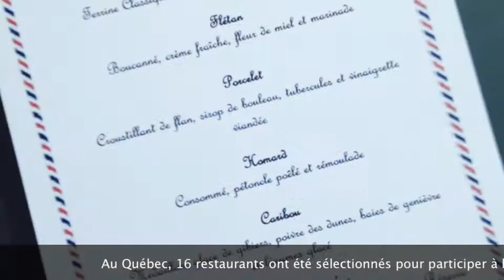Goût de France au Québec - 19 mars 2015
Goût de France au Québec,  c'est dans tous ces restaurants mais aussi à la Résidence de France, grâce aux talents de Philippe Arsenault, de son équipe  et de leur enseignant Philippe Robitaille de  l'École hôtelière de la Capitale.

A Québec
Fairmont Le Château Frontenac Restaurant Le Champlain
Chefs : Baptiste Peupion et Stéphane Modat
Le Continental
Chef : Christophe Secher
Panache
Chef : Louis Pacquelin
Restaurant 47ème Parallèle
Chef : Joseph Sarrazin
Restaurant La Fenouillière
Chef : Yvon Godbout
Restaurant Le Saint-Amour
Chef : Jean-Luc Boulay
Restaurant Toast !
Chef : Christian Lemelin
Laurie Raphaël
Chef : Daniel Vezina
A La Malbaie
Fairmont Le Manoir Richelieu
Chef : Patrick Turcot
A Montréal
La Guilde Culinaire
Chef : Jonathan Garnier
La Palette Gourmande
Chef : Alain Pignard
Laurie Raphaël
Chef : Daniel Vezina
Les Coudes Sur La Table
Chef : Cédric Deslandes
Les Incorruptibles
Chef : Dominic Aubin
Restaurant Europea
Chef : Jérôme Ferrer
Restaurant Renoir
Chef : Olivier Perret